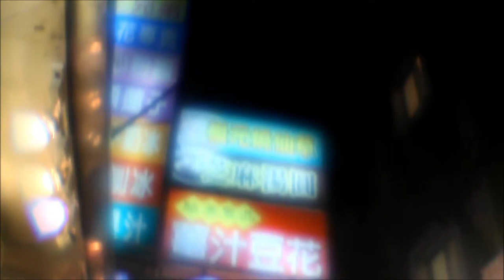gloomy Sunday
Billie Holiday's gloomy Sunday with Linoptek made 50mm  f1.5 lens.